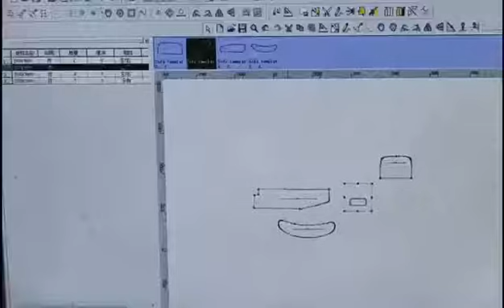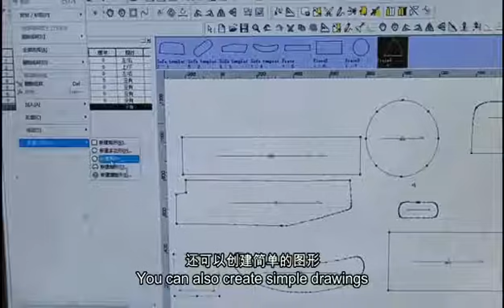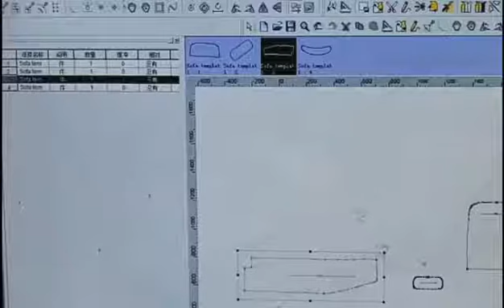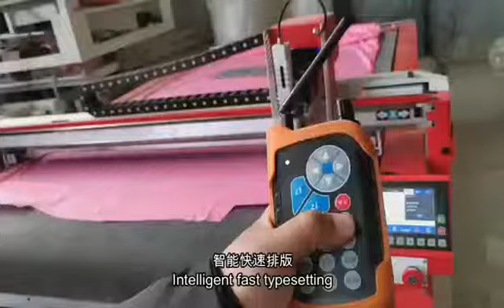New design sofa leather and fabrics cutting machine digital cutting table cnc cutting machine cutter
For more details, pls whatsapp or wechat us at 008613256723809.